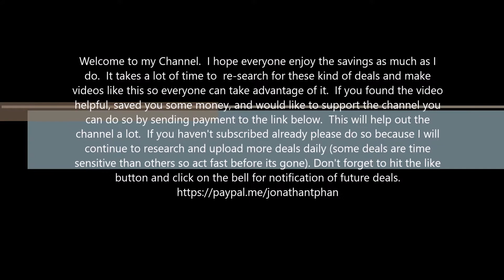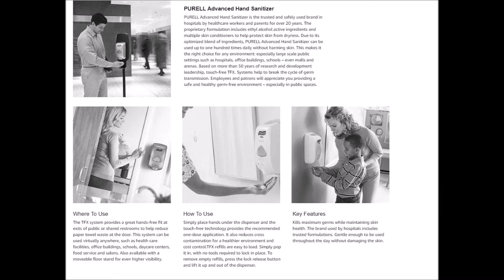$9 PURELL TFX Touch-Free Hand Sanitizer Dispenser, Dove Grey/White, Dispenser for PURELL TFX 1200 mL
Its dirty cheap.  For under $10 you cant beat this.

Trouble-free performance.
Large sight window for at-a-glance monitoring.
Compatible with PURELL TFX 1200 mL refills.

I hope everyone enjoy the savings as much as I do.  It takes a lot of time to  re-search for these kind of deals and make  videos like this so everyone can take advantage of it.  This will help out the channel a lot.  If you haven't subscribed already please do so because I will continue to research and upload more deals daily (some deals are time sensitive than others so act fast before its gone).